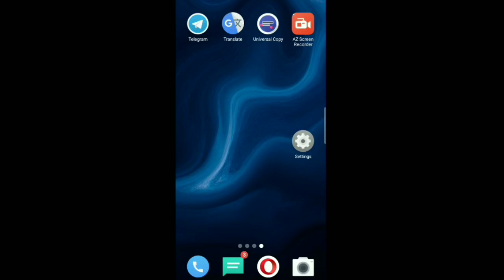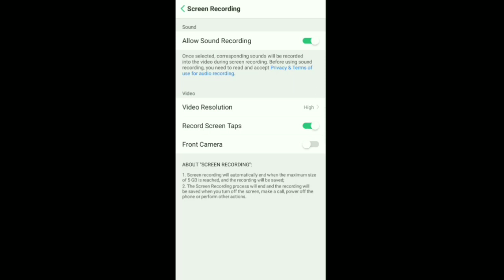Realme All Phone | Screen Recorder Audio Sound , Resolution ,Tabs , Enable Front Camera Settings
Realme 3 Pro C2, 3
C1, U1,2 Pro | How To Manage Screen Recording Settings like Allow Sound Recording & Enable Disable Audio | Video Resolution Settings Record Screen Tabs & Front Camera Settings manage